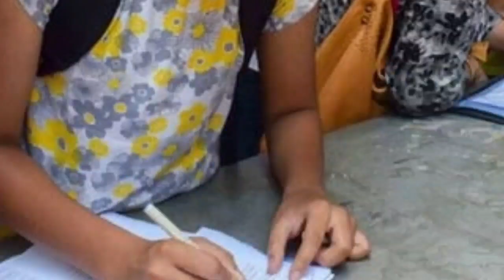12 ஆம் வகுப்பு மாணவர்களுக்கு மறு கூட்டல் தேதி அறிவிப்பு | விடைத்தாள் நகல் கட்டணம் எவ்வளவு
TamilStore. #+2ExamResult.